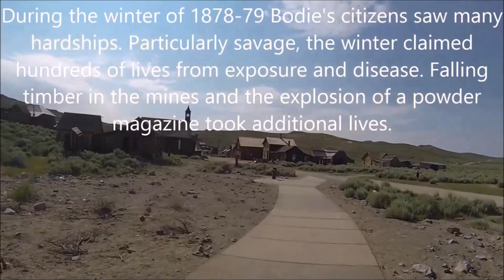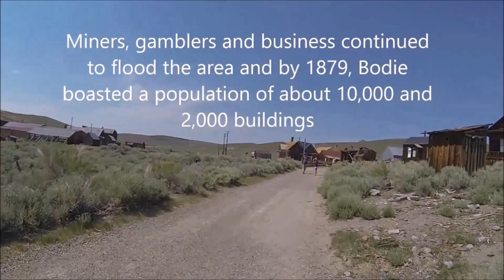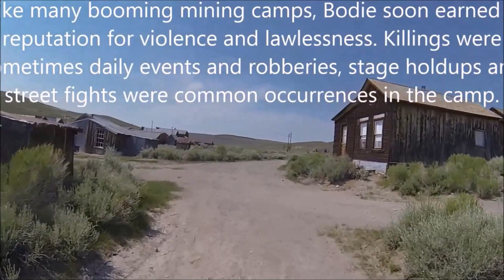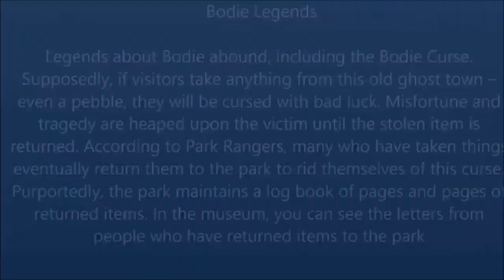BODIE-Ghost Town -Nature and Me (Video 2) Ao Dai seen in Ghost Town- Nevada, CA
Video courtesy of Ed Cutshaw @LearnwithSueAnn
Bodie State Historic Park of California is located in the Eastern Sierra in Mono County, close to Bridgeport, June Lake, Lee Vining, Mono Lake, and the east entrance to Yosemite National Park. It is located in a remote area accessed by State Route 270, seven miles southeast of Bridgeport.

From Hwy. 395 take State Route 270 east for 10 miles to the end of the pavement. Continue three miles on an unsurfaced road. Although these last three miles can at times be rough and reduced speeds are necessary, the road is suitable for most vehicle types.